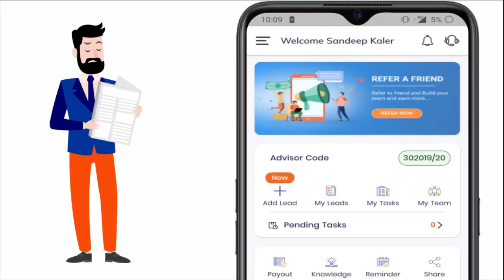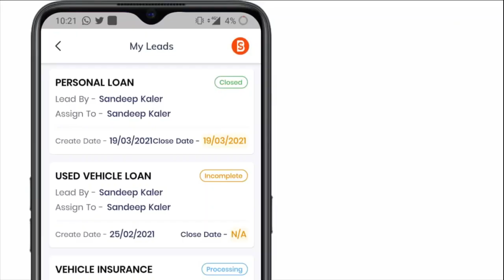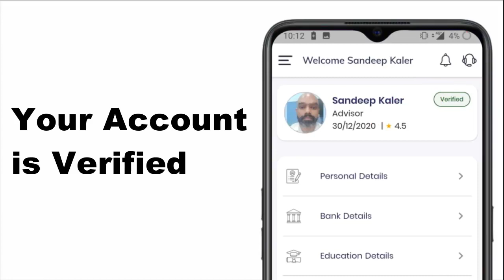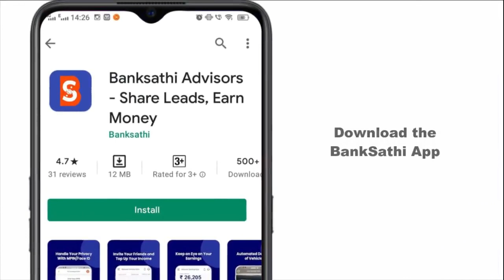bank sathi | banksathi business plan | bank sathi review 2021 | bank sathi kya hai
Business without investment, New business idea 2021, Small business,